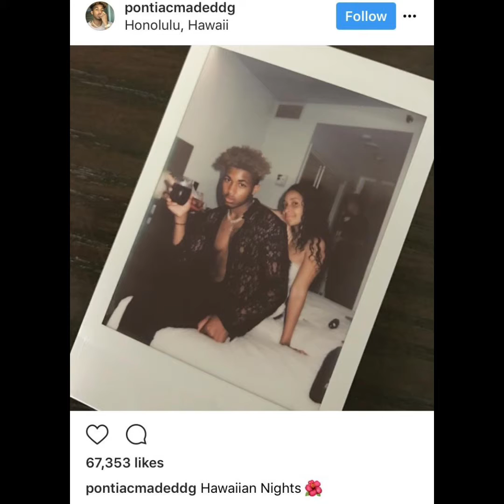DDG & Kennedy Cymone 🤍. ( MUST WATCH COUPLE GOALS )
Posting Schedule : EveryDay/EveryOtherDay At 1:00Pm Local Time

In my channel you will see all types of celebrities couples and popular instagram couples but if you want you want you can comment your favorites couple for a shoutout 💕.

Hashtagss  《ignore》.

DDG
ddg
Kennedy Cymone
kennedy cymone
DDG And Kennedy Cymone
DDG & Kennedy Cymone
DDG And Kennedy
ddg and kennedy
ddg & kennedy cymone
DDG Elon Musk
ddg elon musk
DDG Vlogs
ddg vlogs
kennedy cymone and ddg
kennedy and ddg
DDG Arguments
ddg arguments
Kennedy Cymone BBL
kennedy cymone react to ddg toxic
couple goals
goals
trending
Moonwalking in Calabasas
mi